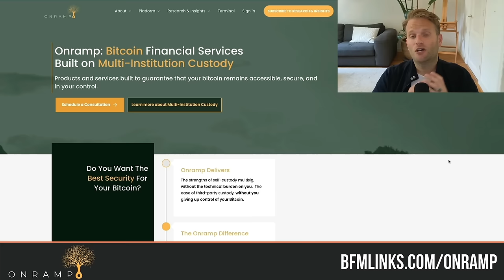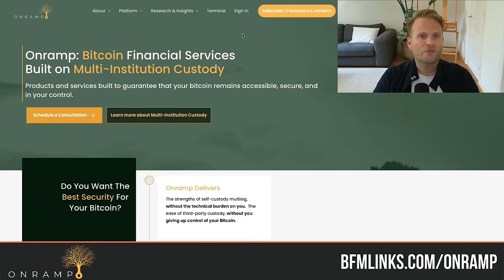Will you figure out Bitcoin before it's too late?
Here's a super dense chat with my favorite TradFi Bitcoiner friend, Richard Byworth 👆

Coming at you from Bitcoin Amsterdam 2024! Richard is Managing Partner at alternative investment manager Syz Capital. With 25 years of investment experience, he leads the $1.3bln Liquid Alternatives business and is a member of the Executive Committee.

› Foundation Passport: a premium Bitcoin hardware wallet that I love.